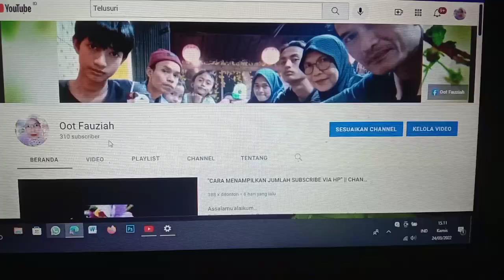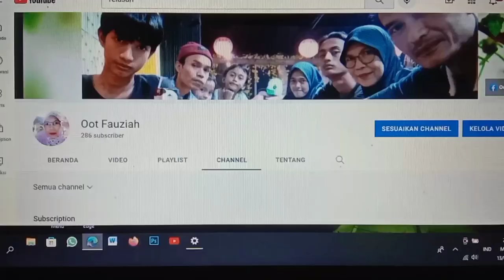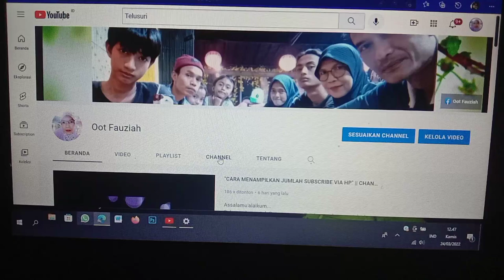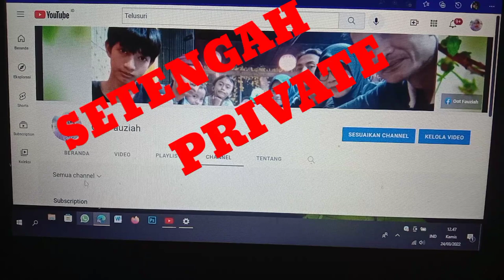"CARA MENAMPILKAN JUMLAH SUBSCRIBE & MENAMPILKAN SUBSCRIPTION VIA LEPTOP / PC (PUBLIC OR PRIVATE?)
Channel Publik ada di Dashboard
Channel Private atau setengah private, sedangkan Channel Private atau setengah Private tidak ada di Dashboard Channel Publik...
pilihan ada di tangan Para YouTuber Cerdas...